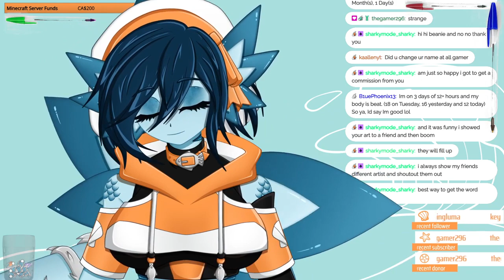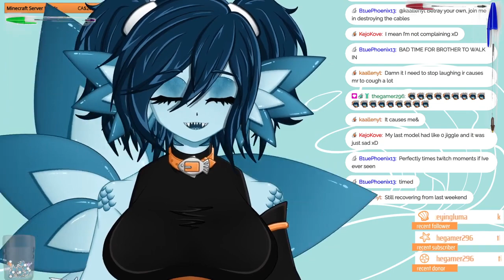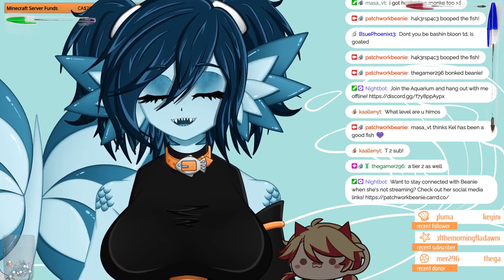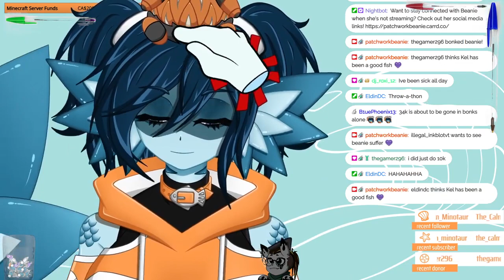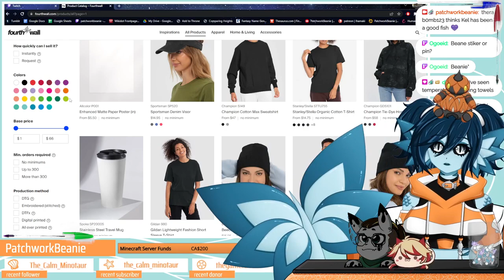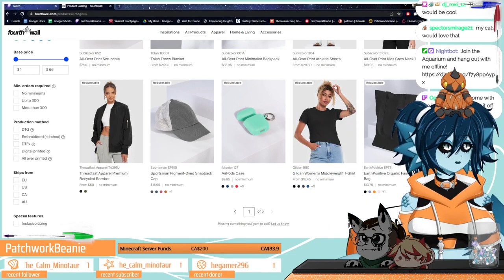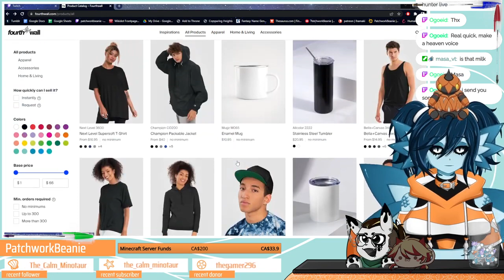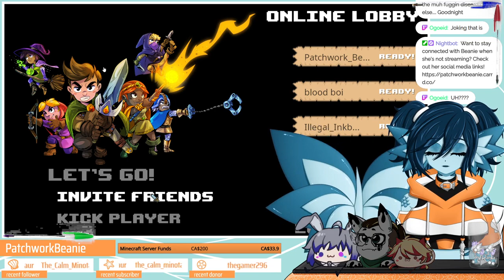give me back the braincell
Originally broadcasted on Twitch Thursday, March 30th, 2023.